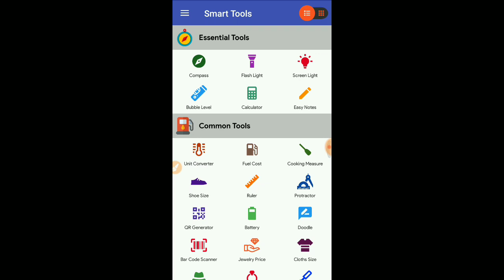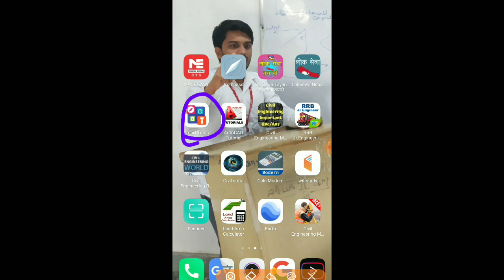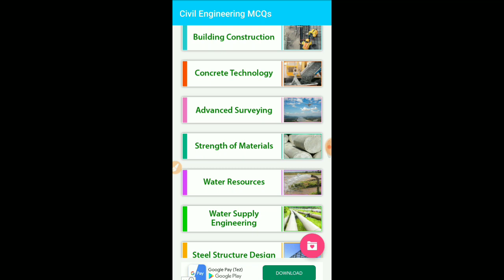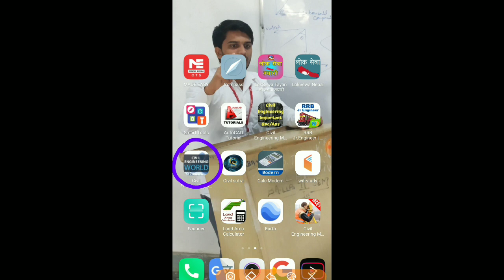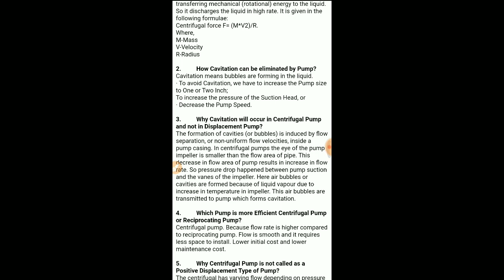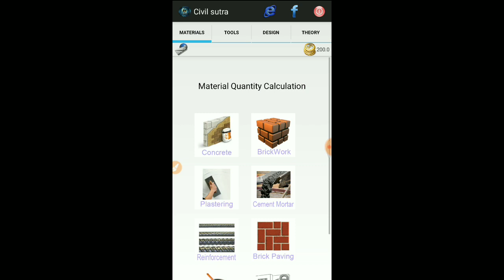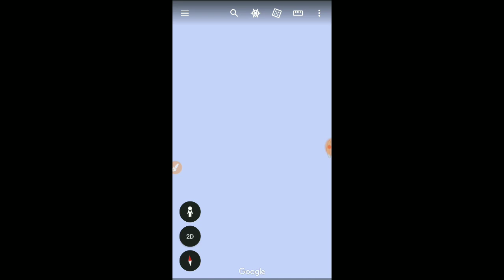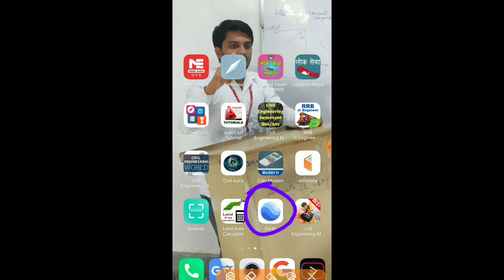5 Best Application for civil engineer || civil engineering mobile Application || Nepal